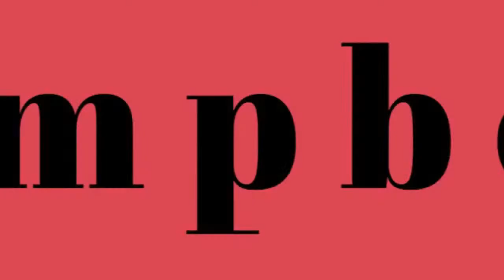Campbell Talk with Dr. Donna Singer hosted by Matthew Graham-Jackson